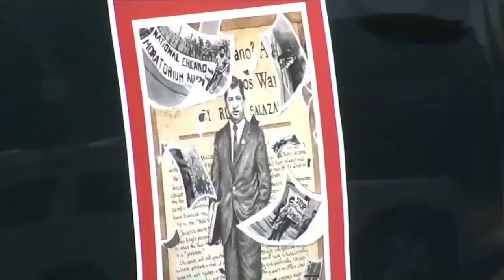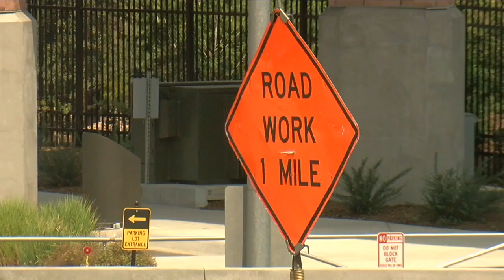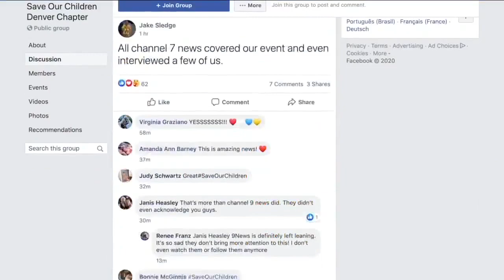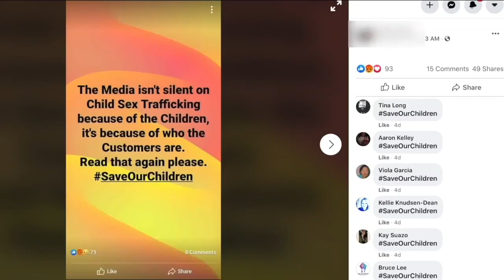Denver7 News 10 P.M. | Saturday, August 29